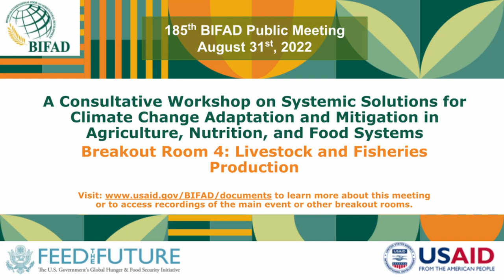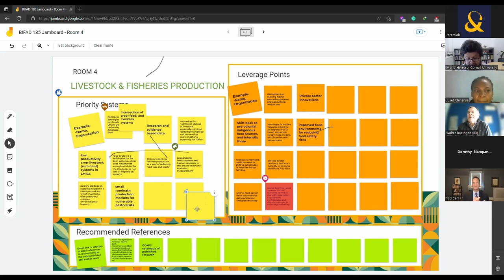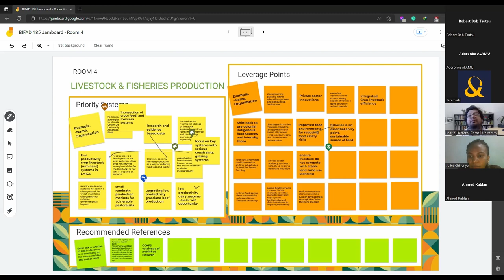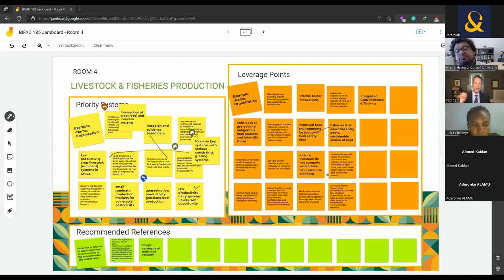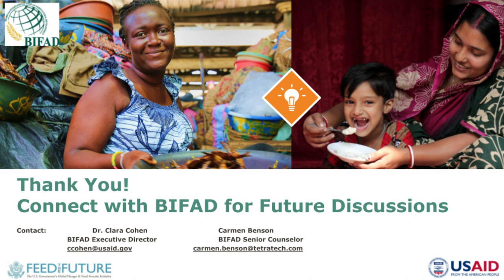BIFAD’s 185th Public Meeting: Breakout Room 4 “Livestock and Fisheries Production”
This is a video recording of Breakout Room 4 on “Livestock and Fisheries Production” at the public meeting of the Board for International Food and Agricultural Development (BIFAD) on “A Consultative Workshop on Systemic Solutions for Climate Change Adaptation and Mitigation in Agriculture, Nutrition, and Food Systems” that was held on August 31, 2022.